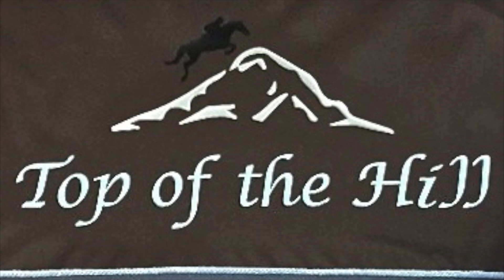Yann Candele Clinic Sept 2018 - Group 4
Day 2 - Group 4